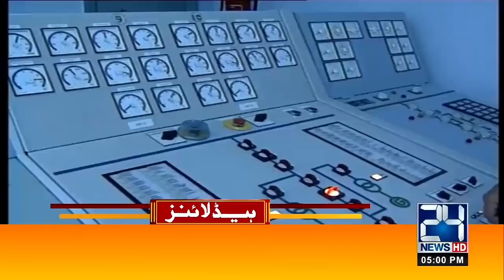Governor Angry On Journalist Question l 5pm News Headlines | 10 jan 2021 | 24 News HD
5pm News Headlines | 10 jan 2021 | 24 News HD

24 News HD is one of the leading news channels of Pakistan bringing you the latest current affairs from Pakistan and around the world.  Live National Assembly and Senate Session.